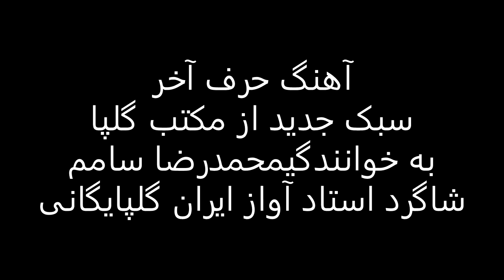آهنگ حرف آخر خواننده محمدرضا سام